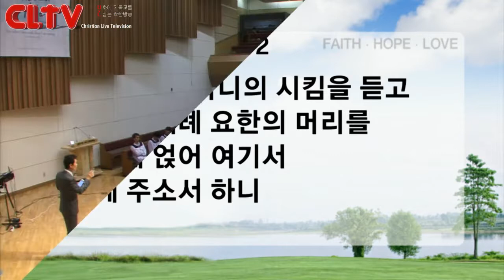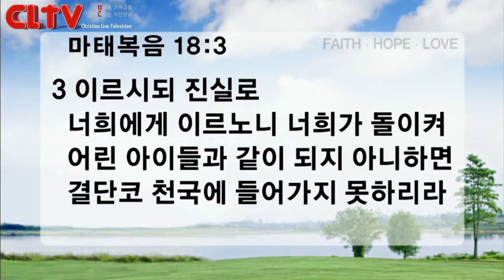CLTV파워메시지(HD)_'헤로디아의 딸' 신촌교회(조동천목사)